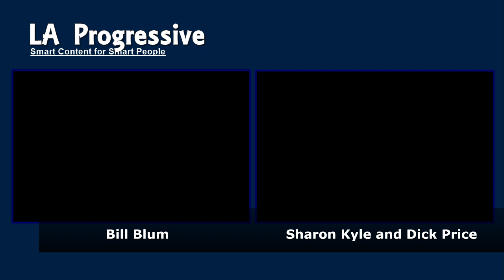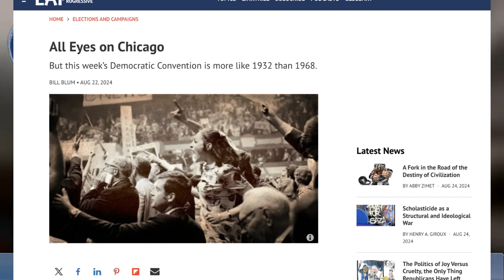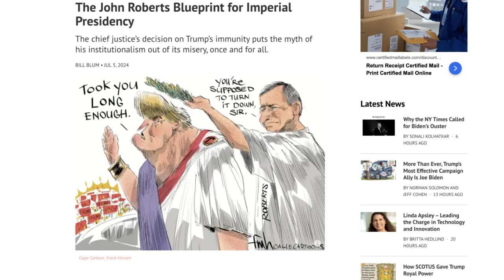Chicago Democratic Convention: More Like 1932 Than 1968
All Eyes on the Chicago Democratic Convention

But this week’s Democratic Convention is more like 1932 than 1968.

I was among the multitudes of Americans who watched the Chicago Convention on television in August 1968. I was 18 and about to head off for my freshman year in college. I was a new convert to the anti-war movement, but still had a lot of ambivalence about marching in demonstrations. Seeing the Chicago Convention police brutalize protesters in Grant Park, on Michigan Avenue, and outside of the Conrad Hilton Hotel radicalized me. I would never look at our government or our elected political leaders with naive innocence again.

In the aftermath of the Chicago Convention, I followed the trial of the Chicago Eight with rapt attention. Defense attorneys Bill Kunstler and Lenny Weinglass became personal heroes of mine. I had the good fortune of working with both as a young lawyer and have never lost my admiration for them. They are among the best advocates our legal profession has produced, and the standards they set are carried forward today by lawyers in the ACLU, the Southern Poverty Law Center, and many other organizations.

As the Democrats convene again for their national Chicago Convention, it’s impossible not to see the parallels between 1968 and the present. The host city has never shed its well-earned reputation as a hotbed of aggressive policing. Then, as now, the incumbent president (then Lyndon B. Johnson, now Joe Biden) announced he would not seek reelection during his term, and the party turned to the incumbent vice president (Hubert Humphrey/Kamala Harris) to face off against the Republican Party (Richard Nixon/Donald Trump) in the upcoming election. The country was then involved in a horrendous war in Indochina. Now, it’s Gaza.

00:00 Introduction
02:00 Chicago Convention
04:00 Kamala Harris
06:00 Tim Walz